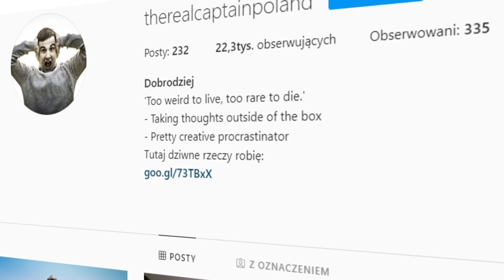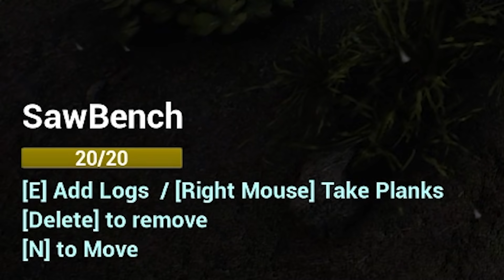GAJOWY GUGAŁA I JEGO LEŚNICZÓWKA PRZETRWANIA! (The Infected #1)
Witajcie w The Infected. Nowy survival we wczesnym dostępie, który chciałem razem z Wami zbadać ...

Jeśli spodobał Ci się ten odcinek z serii Castle Flipper to z niecierpliwością czekam na Wasze opinie w sekcji komentarzy! Oceniając wspierasz moja pasje i za to serdecznie Ci dziękuje! Poważnie mowie!